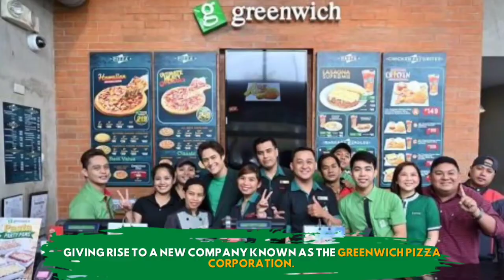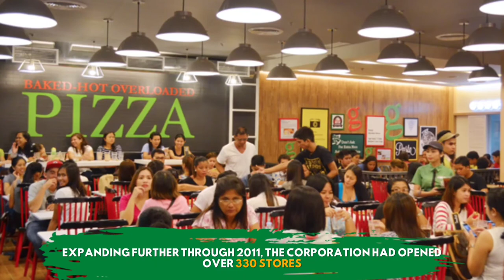The Story of Greenwich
Greenwich is one of the leading pizza and pasta restaurant in the Philippines, through this video you will how the restaurant started

images: google